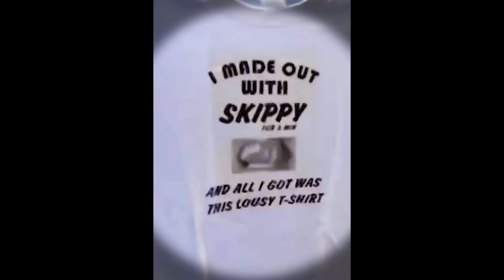IGNORE her and she's FURIOUS (NEW) men don't simp for women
yo homies hope you like this new video!
 use is permitted by copyright statute that might otherwise be infringing.
women getting REFUSED & when Men DON'T SIMP #1
We, the anti simp cult, discuss different modern world topics in this channel.
We do not condone bullying or offensive behaviour towards any group of people,
spread positivy and love, thank you.